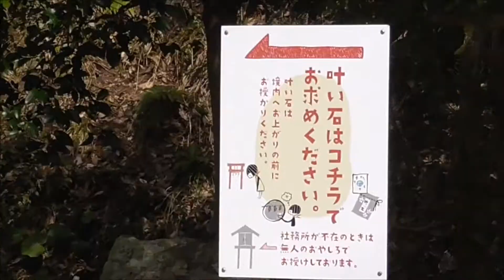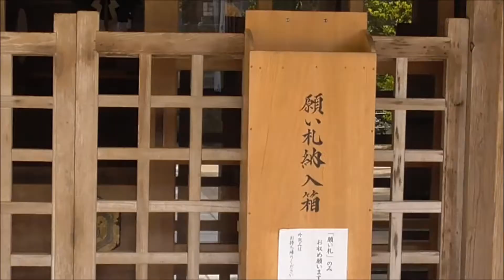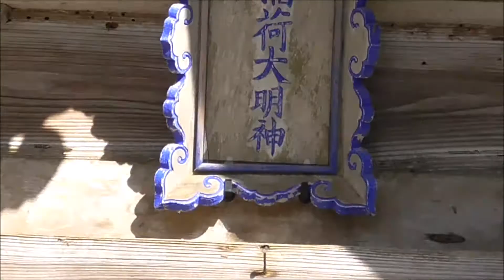玉作湯神社Tamatukuriyu shinto shrine（出雲三大パワースポット・願い石・叶い石）Tamazukuri hot spring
出雲大社・八重垣神社と並ぶパワースポット。
玉造温泉奥にあり、沢山の若い女性が訪れます。
境内に願い石があり、叶い石と合わせてお願いすると願いが叶います。女性の恋愛のパワースポットです。